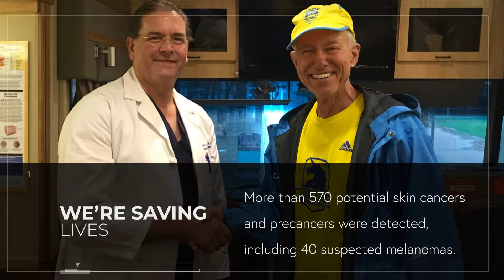Destination: Healthy Skin 2019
The Skin Cancer Foundation’s Destination: Healthy Skin mobile skin cancer education and screening program was re-launched in 2017. Since then, the program has provided more than 3,800 people with free skin cancer screenings on board our 38-foot Destination: Healthy Skin RV.

More than 85 dermatologists from around the country have volunteered their time for this public service and have been able to identify more than 1,000 suspected skin cancers. Thousands more people have also benefited from education about prevention and early detection.

From May to August 2019,  we screened more than 1,800 participants, and provided early detection education and sun protection products to many more.

Learn more about The Skin Cancer Foundation